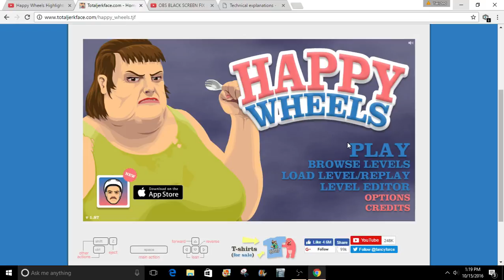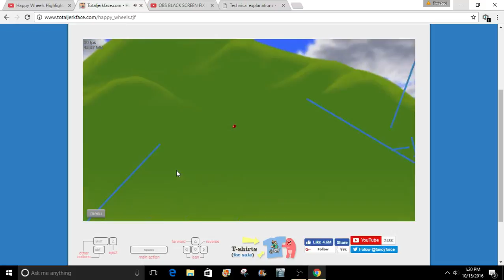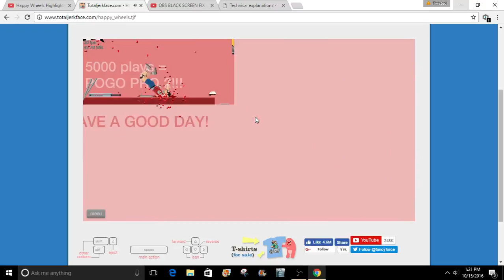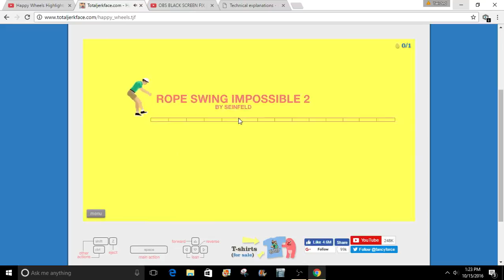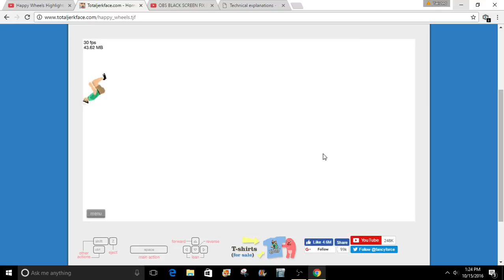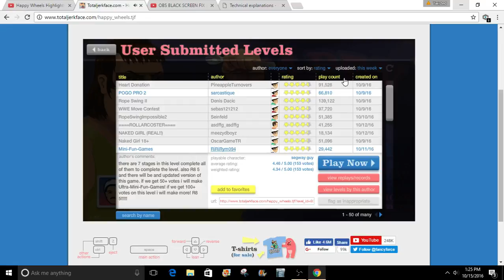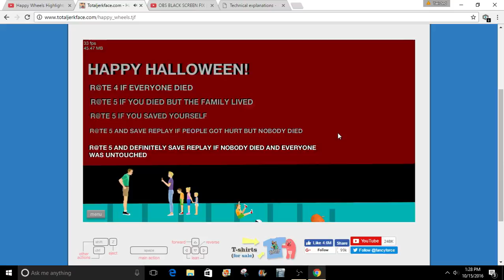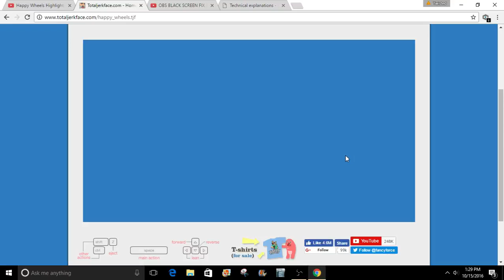Testing My New Game Recording Equipment #2